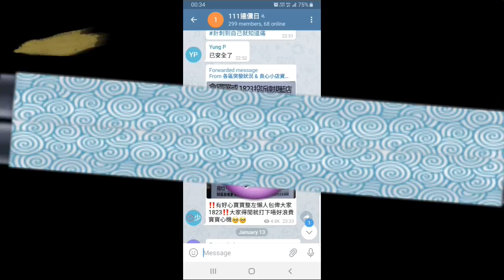高Sir正能量: KOL100成員力撐愛國真漢子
KOL100成員 高Sir 李梓敬 肥仔傑 政壇新秀 梁思韻 人間有情可澄 黄變藍Alison 陳穎欣 榮輝大撐良心食店「四川辣妹子」，支持愛國真漢子耀哥，特別多謝全店食客為我慶生日。